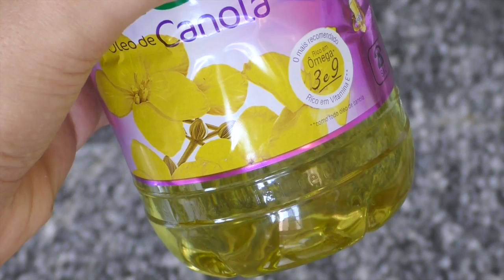COMO FAZER CROUTONS COM ALHO E ERVAS FINAS - Receita fácil do Compartilhando Arte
Veja como fazer deliciosos croutons de alho com ervas finas. Ótimo para servir com saladas. Mais uma receita pratica do Compartilhando Arte.
PRODUÇÃO, EDICAO E CAMERA: LILIAN OLIVEIRA

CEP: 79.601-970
AC Três Lagoas - MS